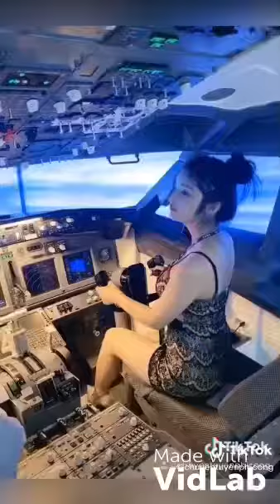Gái xinh tiktok 2020